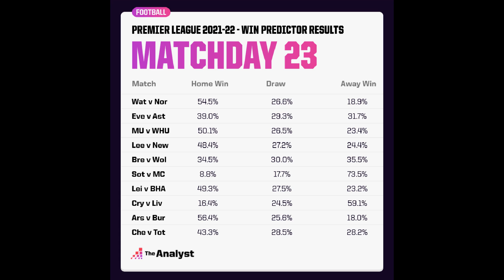Ronaldo role change in Man Utd win left West Ham analyst reeling